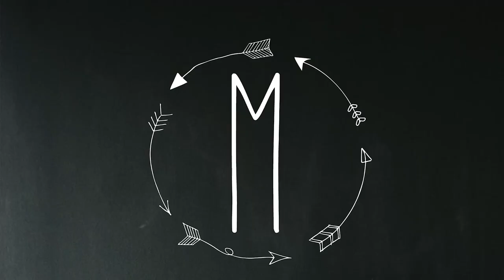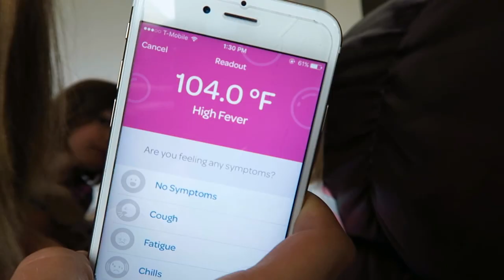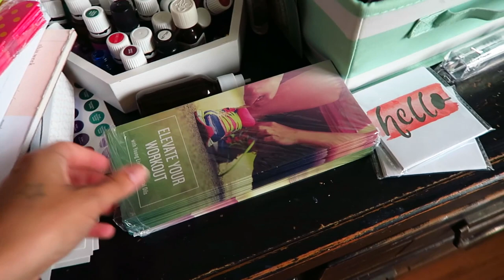OUR BABY HAS A HIGH FEVER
Things don't ever slow down in our house. We've all been feeling a little off lately and now Jude has a fever!